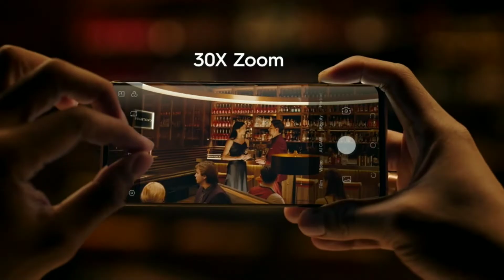Tecno Phantom X Summer Sunset (8GB+256GB) |Ultra Flagship Curved Display Flexible AMOLED Screen 50MP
Industry-best 70 ° Curved screen | Flexible AMOLED Panel | 36.5° Golden grip for optimal rounding on the sides of the phone for ultimate comfort in the hand |6.7" (16.9cm) Elegant FHD+Screen with 90Hz Refresh Rate

Remarkable 50MP+13MP+8MP rear camera setup with 108MP Ultra HD Mode | 1/1.3 inch super sized light sensitive industry leading GN1 Sensor | 13MP 50mm Professional Portrait lens | 8MP 120° Wide Angle | Dual Core+ Laser Focus for precise focusing

Sensational Selfies with 48MP+8MP Dual Front Camera | 8MP 105° Wide Selfie | 4K Time-lapse | Eye Autofocus | Super Night Mode | Various Themes AI Portrait

13GB RAM (8GB LPDDR4x RAM with up to 5GB MemFusion RAM) | 256GB UFS 2.1 internal storage for abundant space for your world | Expendable storage upto 512GB through dedicated SD Card slot

Powerful Arm Cortex-A76 processors cores of Helio G95 Processors | 33W Flash charger for rapid refilling, Charge 50% battery in just 20 minutes | Corning Gorilla Glass 5 Protection of Both sides | Latest In-display Fingerprint Sensor | Flagship Heat Pipe Cooling Solution

One time free screen replacement